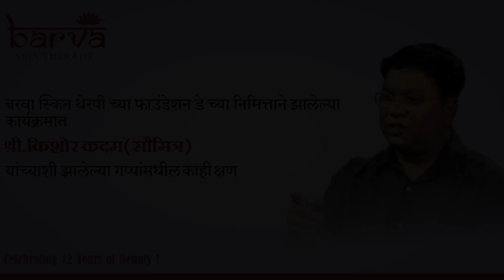बरवा फाउंडेशन डे धमाल | कवी किशोर कदम (सौमित्र) यांच्या सोबत संवाद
बरवाच्या फाउंडेशन डे सेलिब्रेशन साठी कार्यक्रम ठरवताना आमच्या मनात होते ते कवी किशोर कदम म्हणजेच आपले सर्वांचे लाडके गारवा वाले 'कवी सौमित्र'.
या कार्यक्रमात सादर झालेल्या किशोरजी यांच्या कविता आणि धमाल प्रसंग.

"अहो कॉस्मेटिक कंपनीचा कार्यक्रम आहे ना? मग जरा माझ्याकडे बघता का? मी बरवाच्या कार्यक्रमासाठी सुटेबल माणूस आहे का?" असं जेव्हा किशोरजींनी विचारलं तेव्हा खरंच मनापासून हसू आलं.बरवाचा जो मोटो/ ब्रीद वाक्य आहे ना " तुम्ही आतून सुंदर असला पाहिजे म्हणजे तेच तुमच्या चेहऱ्यावरती पाहायला मिळतं, तुमच्या विचारांमध्ये पाहायला मिळतं " या व्याख्येमध्ये अगदी फिट बसणार असं हे व्यक्तिमत्व. वरून कितीही रांगडं वाटत असलं तरी त्यांच्यात दडलेल्या कवीच्या हळव्या मनाची कल्पना त्यांच्या कवितांमधून आपल्याला येते. या कार्यक्रमासाठी आवर्जून मुंबईहून येऊन आपल्या कवितांच्या, भन्नाट अनुभवांच्या बरसातीमध्ये आम्हाला चिंब भिजवून टाकलंत मनामध्ये जो ' गारवा ' निर्माण केलात त्याबद्दल बरवाच्या संपूर्ण टीम तर्फे आणि आलेल्या सर्व रसिकांच्या तर्फे किशोर भाई आपले मनःपूर्वक धन्यवाद. एखाद्या कार्यक्रमाला चार चांद कसे लागतात हे आम्ही अनुभवलं.